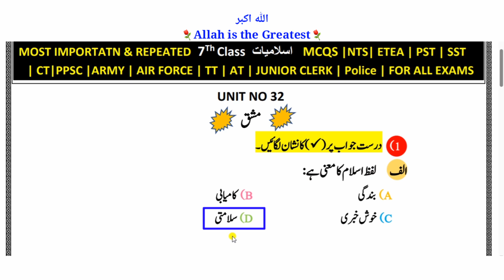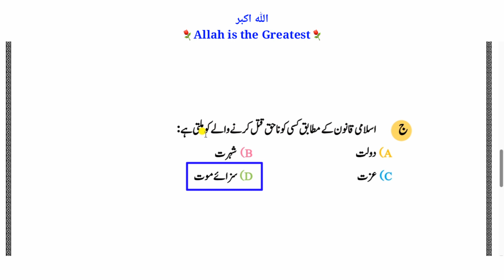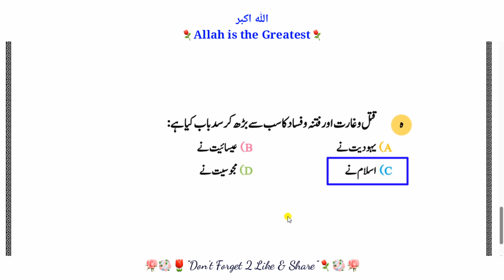Class 7th KPK New Course Islamiat MCQs Unit NO : 32 Islamiat MCQs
Top 100 Most Repeated Islamiyat MCQs

Kpk New Course Islamiat mcqs